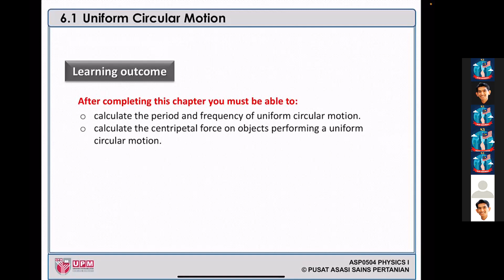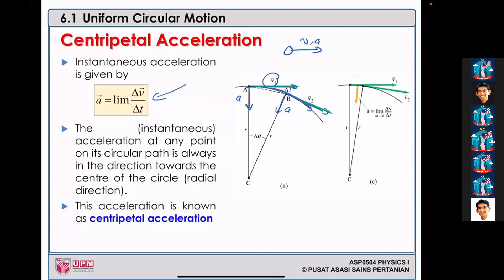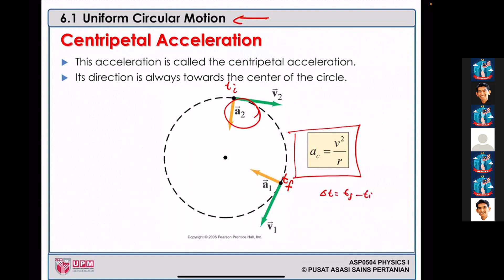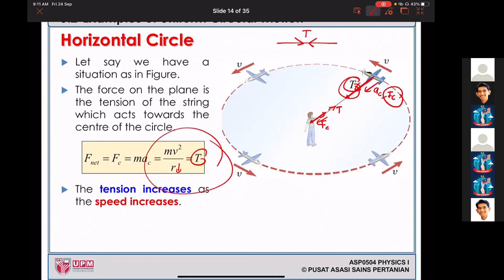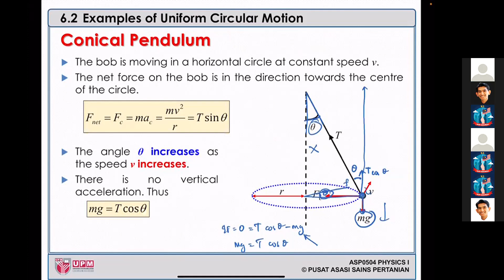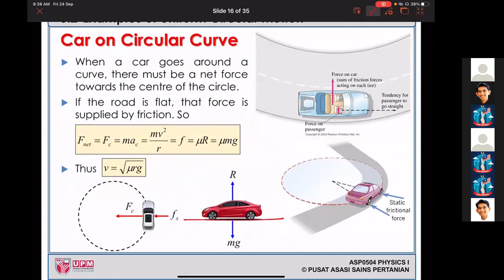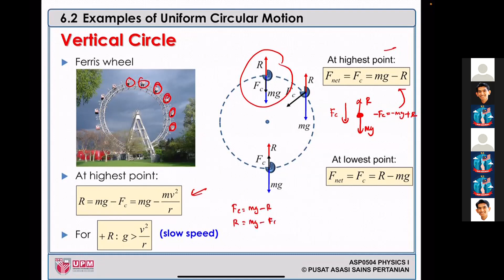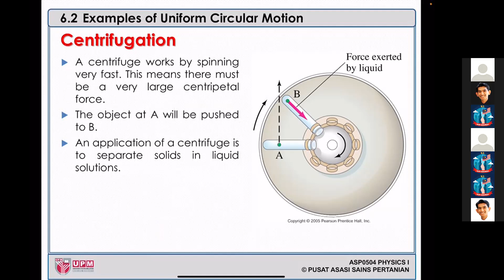Lecture Ch06 (Uniform Circular Motion) Part 1